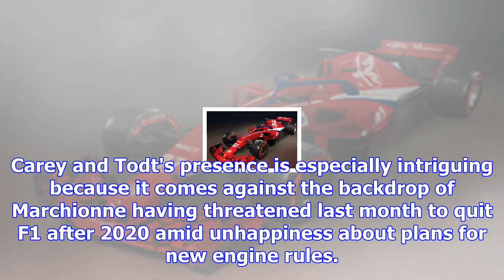Todt, carey add to excitement of alfa romeo f1 launch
Ferrari chairman Sergio Marchionne will hold a press conference at Alfa Romeo's Storico museum near ...